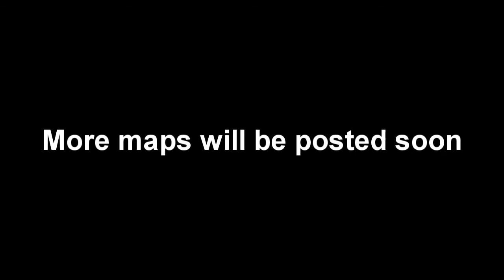Jungle Map Callouts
Here is the map callouts on Jungle.  Again, here is a down loadable word doc file of the callouts.